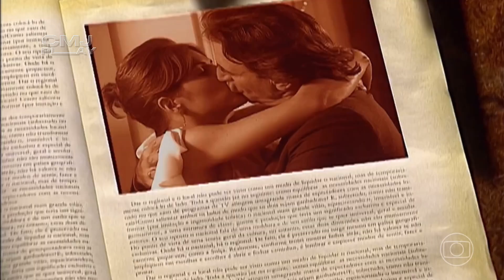Reprises Alternativas | Encerramentos de 2020 a 2025 da Faixa Edição Especial [14h] - Parte Única